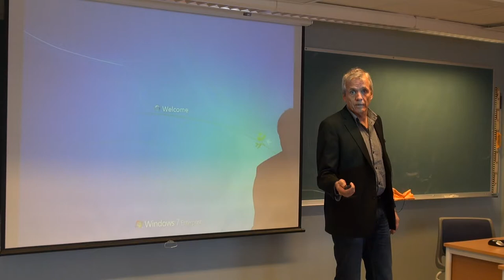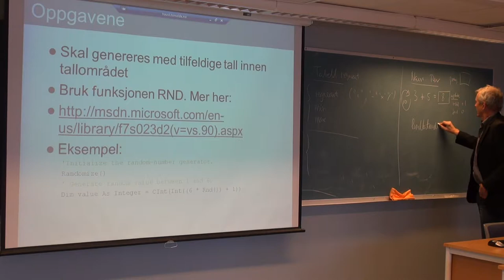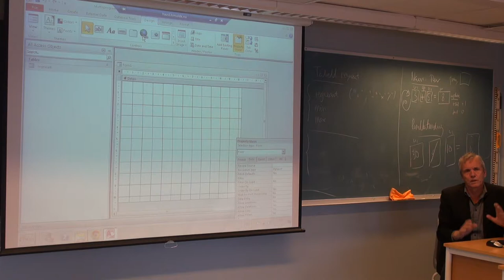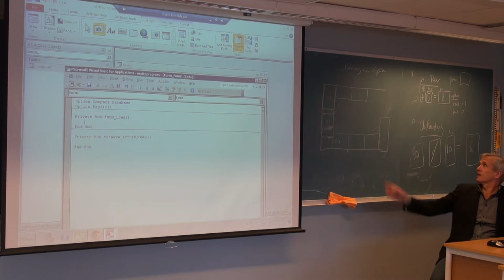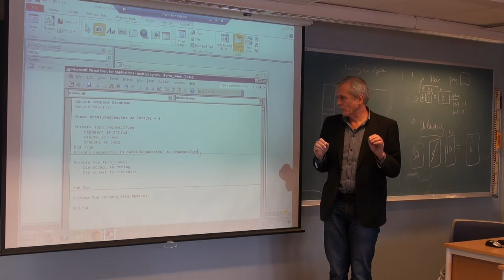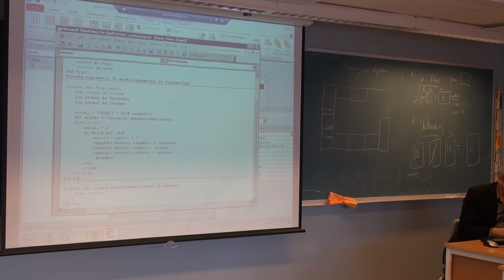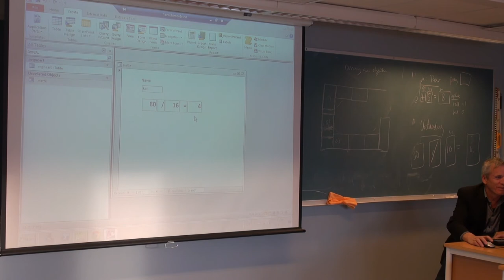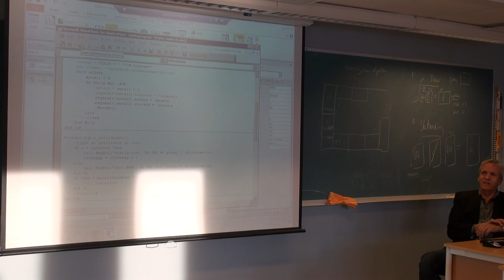156 Forelesning IBE151, (20. nov. 2013)